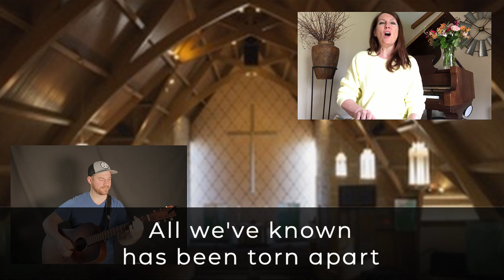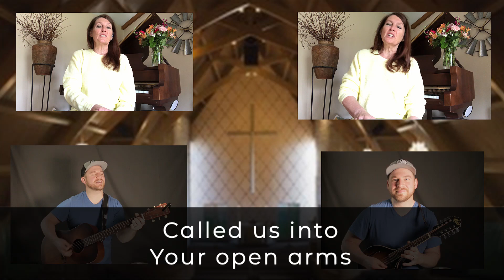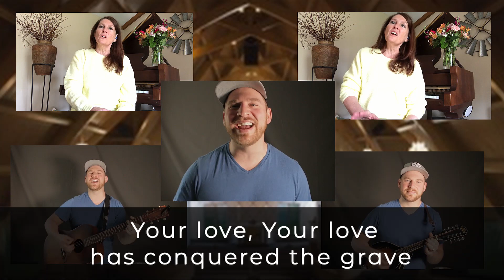How do you know when God's calling? // Daily Dose, Angie Larson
Welcome to the Daily Dose, Everybody!